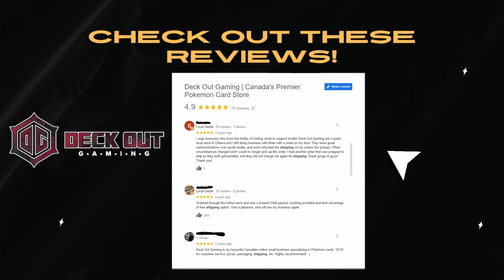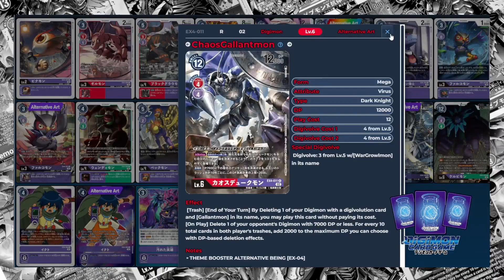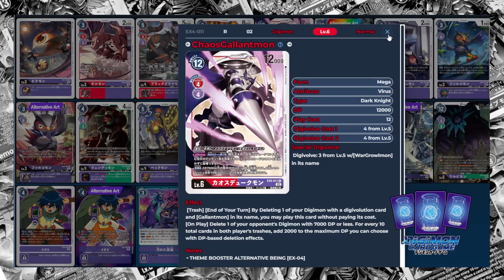Review Of Digimon TCG EX-04 Set Purple Cards!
Welcome to the channel, enjoy!

Use Code: jodobsdeckout